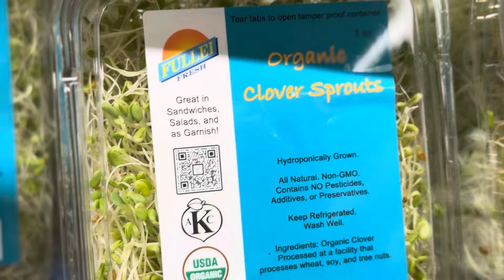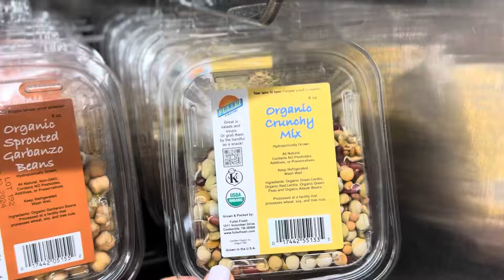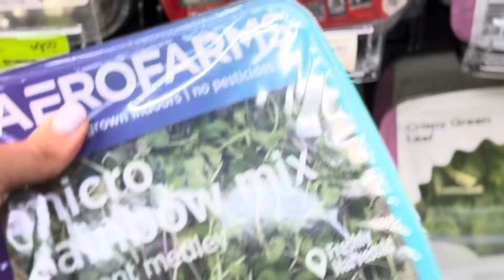What To Do If You Don’t Like To Eat Greens!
Join me for your transformation starting September 1st! 8 spots available for Women ONLY!!! 🩷👑🩷

My Brand New Food Addiction Freedom Course starts on September 1st! And there is a HUGE discount if you sign up early!